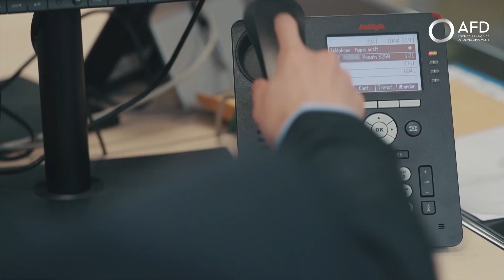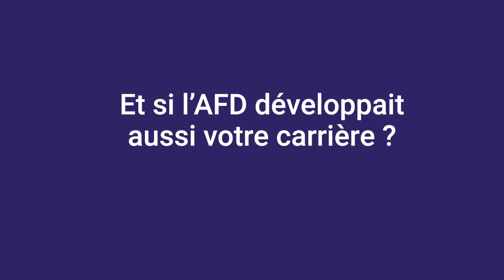Jonathan, chargé de middle office equity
Découvrez dans cette vidéo le métier de Chargé de Middle Office Equity.